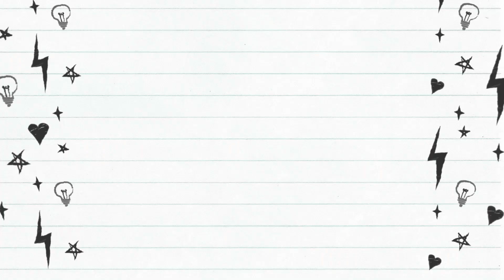DUM KA QEEMA (restaurant style) | قیمہ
This recipe is fit for dawats , dinner parties and any occasion..
do give a feedback if you try this recipe.